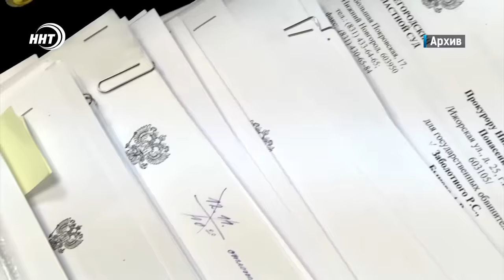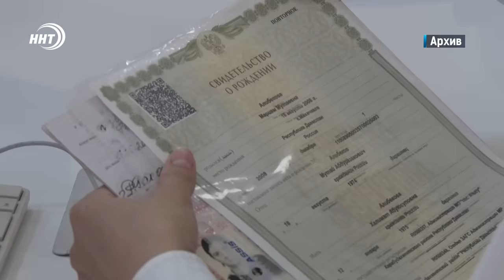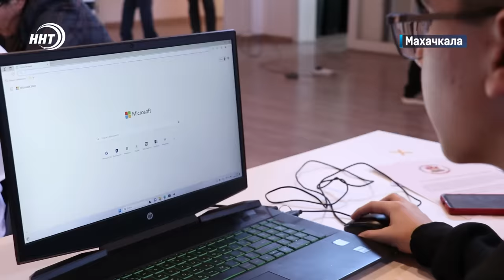Новости Дагестана за 12.2.2024 год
1. Здоровый по факту, больной на бумаге… и все ради денег. Восемь уголовных дел о мошенничестве с выплатами по инвалидности на детей возбуждено в Левашинском районе.

2. Ограда у КОРа будет. Но частично. Такое поручение дал Сергей Меликов в ходе совещания по актуальным вопросам.

3. Трудоспособный не всегда трудоустроен. Дагестан в числе регионов России, где по итогам прошлого году вырос уровень безработицы.

4. Дагестанцы смогут летать в Питер чаще. Частота авиарейсов из Махачкалы в северную столицу страны увеличится